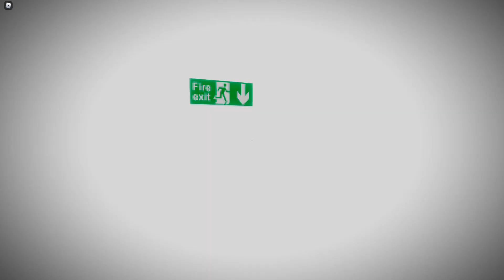machinecore500 The True Backrooms [!] on Roblox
this game is good and a little scary i will try next time to get pass the 3rd stage.